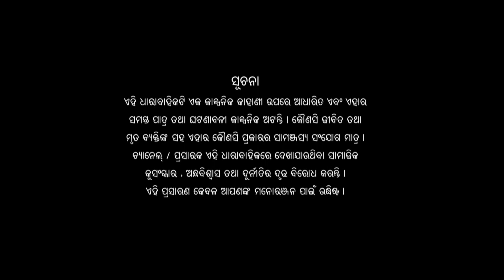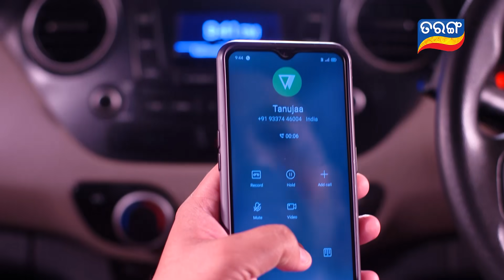Tara Tarini | Full Ep 963 | 4th Mar 2021 | Odia Serial – TarangTV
ନିଜେ ନିର୍ଦୋଷ ହେବା ପ୍ରମାଣ କ'ଣ ଦେଇ ପାରିବ ରୂପମ ?